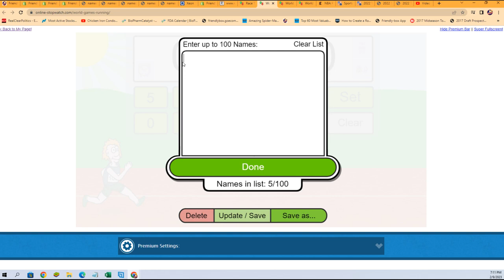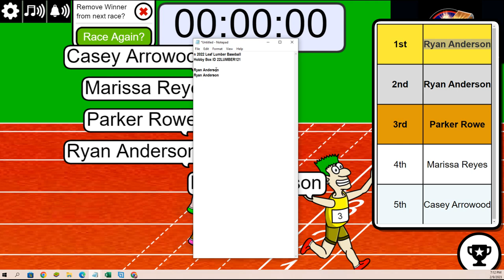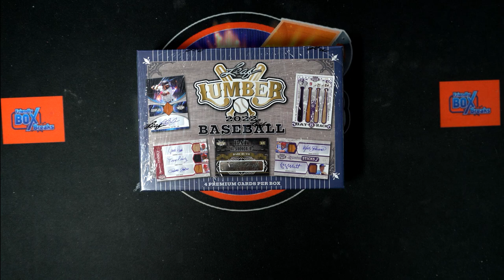2022 Leaf Lumber Baseball Hobby Box FILLER ID 22LUMBER121